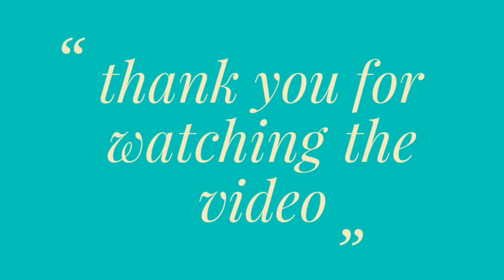How TO Draw chloroplast step by step easy/easy chloroplast drawing